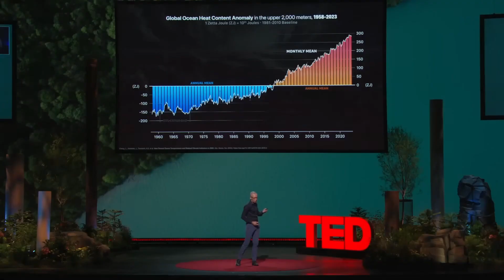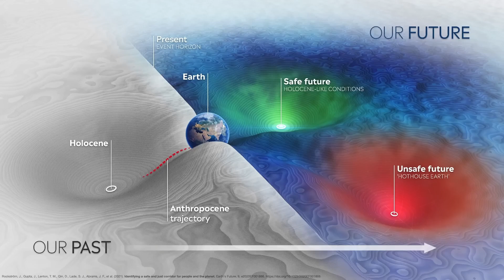The Tipping Points of Climate Change - and Where We Stand | Johan Rockström | TED | August 2024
'We're nearly halfway through the 2020s, dubbed the most decisive decade for action on climate change. Where exactly do things stand? Climate impact scholar Johan Rockström offers the most up-to-date scientific assessment of the state of the planet and explains what must be done to preserve Earth's resilience to human pressure.'